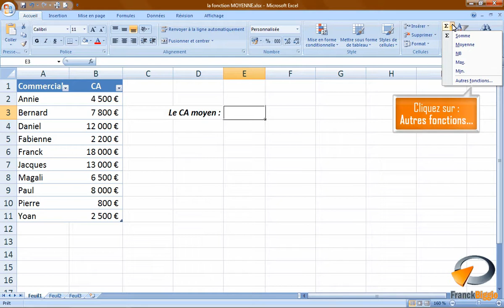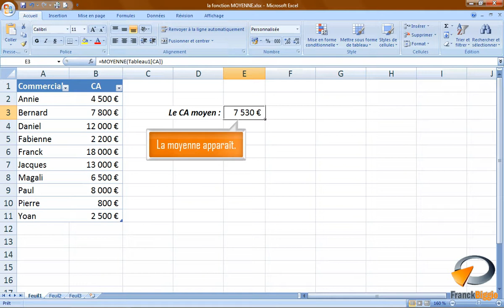La fonction MOYENNE dans excel - Formation Excel Marseille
Tutoriel vidéo sur la fonctionnalité d'Excel : La fonction MOYENNE